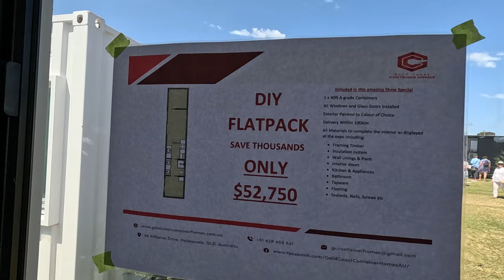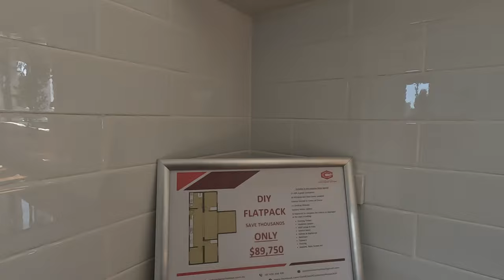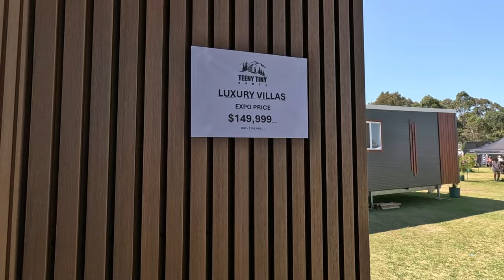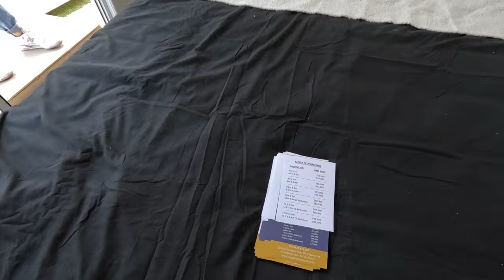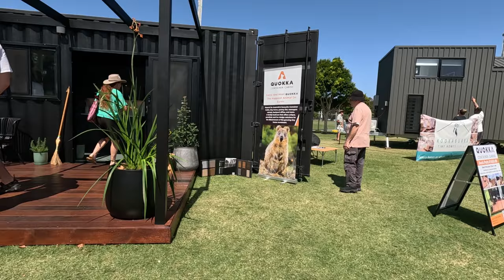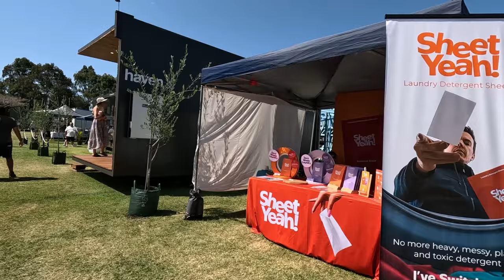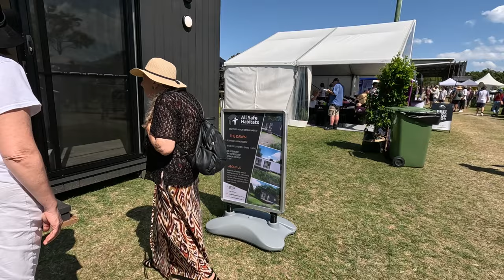You Won't Believe the SECRET to Affordable Housing in Australia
Looking for more insights? Check out our next video on the **key differences between life in Australia and the UK** here: [Watch Now]

👊Suppourt the channel and get exclusive access to videos, promotions, live streams and more!